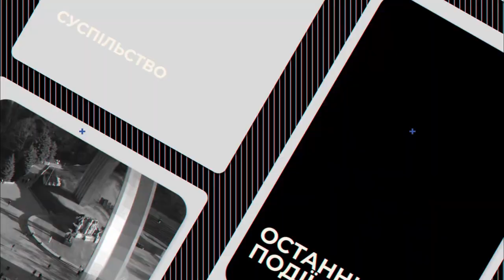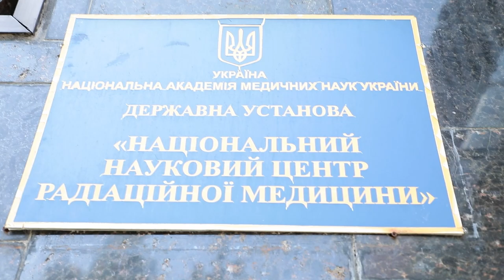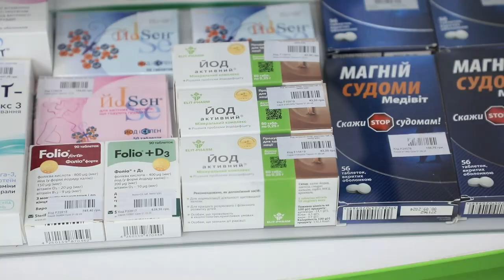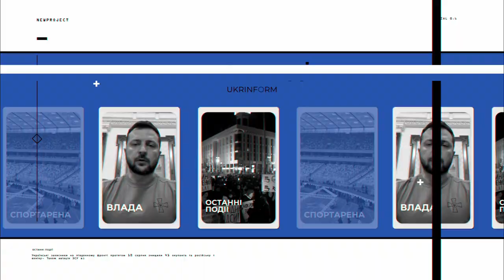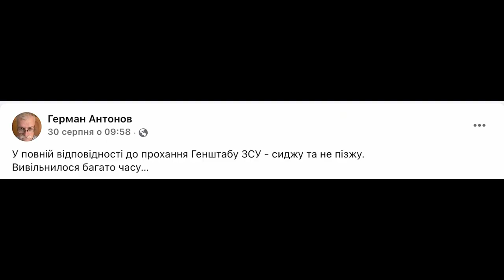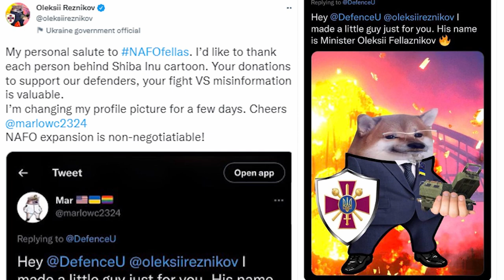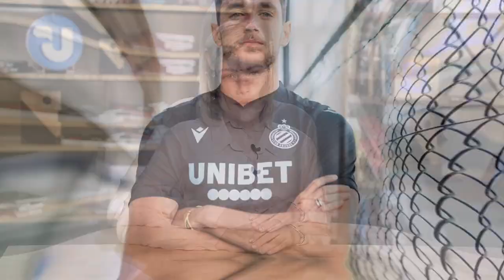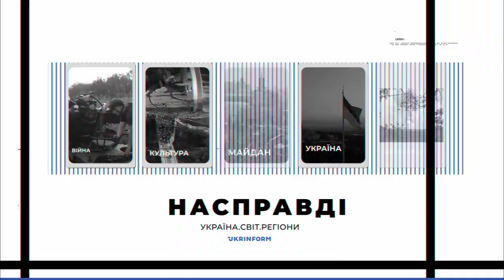#4 "НАСПРАВДІ": заборона туристичних віз для громадян рф та ядерний шантаж росії на Запорізькій АЕС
У цьому випуску:

Україна хоче, щоб Євросоюз заборонив туристичні візи для громадян рф.

Чим загрожує ядерний шантаж росії на захопленій Запорізькій АЕС.

До так званого “ефекту лінзи” може бути причетна міфічна істота Бавовнятко.